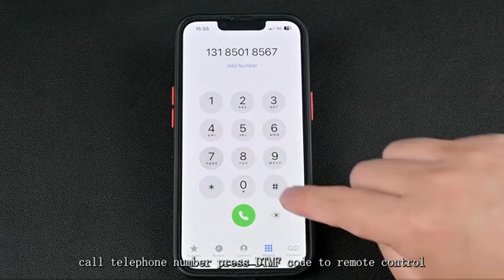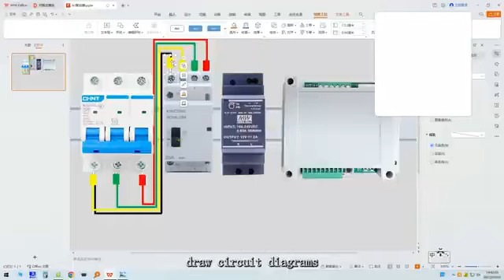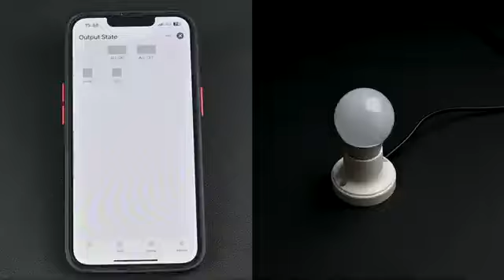4G SIM Card Smart Distribution Board DIY Smart IOT Project 2024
Parts list:
1. KC868-A2 controller:1pc
2. DC12v 2A power supply:1pc
3. KinCony 3 phase 25A AC contactor:1pc
4. 3 phase 63A breaker:1pc

Function:
1. waterproof design box
2. remote control relay by internet (use Tuya app)
3. remote control relay by SMS, telephone call via SIM card
4. remote monitor temperature & humidity (need contact with sensor)
5. support local IFTTT command
6. support integrate to home assistant software
7. support tasmota open source firmware
8. support tasmota MATTER protocol firmware
9. support write arduino IDE source code by yourself.